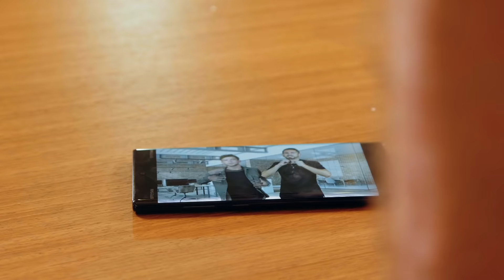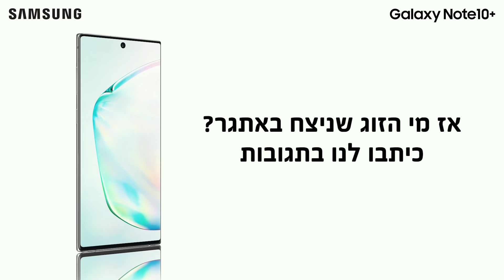Power Couple עונה 1 פרק 3 | מי נכשל?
כל מה שאתם רואים בסרטון אמיתי. בניסוי חברתי ראשון מסוגו הכנסנו לחדר יוטיוברים ושחקנים שלא נפגשו מעולם ונתנו להם לצלם ולערוך מערכון באמצעות כל מה שיוצרים צריכים – Samsung Galaxy Note 10+.

פרק 3:
קיסר, רחום וגילי מגיעים למבוי סתום, רז ונוה מתאהבים בדייט ואור יעקב עושה אודישן אצל חמאווי.
השחקנים והיוטיוברים משלימים את המשימה ומפרסמים את הסרטונים. איך יצא להם?
Stop Talking, Start making!

יוצרי הפורמט: גיל כהן, מיכאל גבעתי וטינק
במאי: גיל כהן, מיכאל גבעתי
מנחים: גיל כהן, מיכאל גבעתי
מנכ"ל ובעלים: יניב בנישו - ויצמן
משנה למנכ"ל: תמיר צ'יפרוט
ארט דירקטור: רן סבג
סמנכ"ל תוכן וקריאייטיב: שני ווין
סופרוויזר וידיאו: יואב אסא
קריאייטיב: עוזי בירמן
מפיקה ראשית: יפית שלו
מתאמת הפקה: אנה סליוסר
ע.הפקה: טל צדוק
איפור/שיער: רועי אוחיון
מנהל פיתוח עסקי: אסף עשור
צלמים: אריה סנדומירסקי, תום רייכרט
עורך: יואב אסא, קארין קירא איירי
עיצוב גרפי: יונתן אסייג

משתתפים:
רז ספני - נוה צור
בן קיסר ועמית רחום - גילי איצקוביץ
אור יעקב  - אלון חמאווי